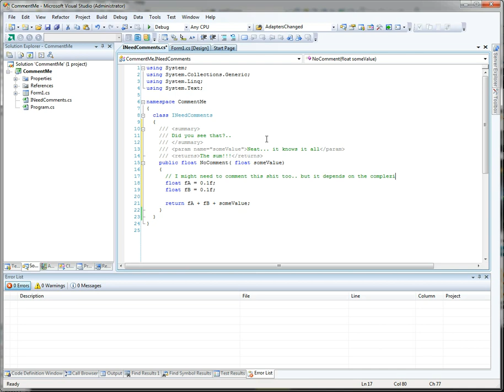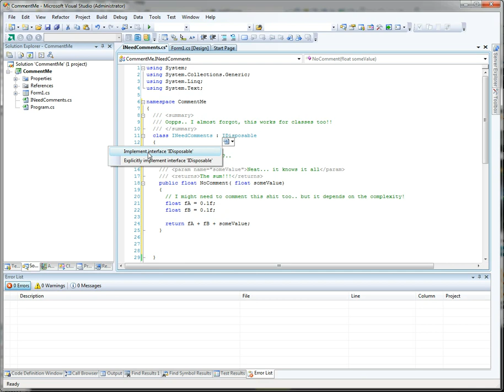Commenting is EASY!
Adding functional descriptions to C# code is fast and easy with VS.